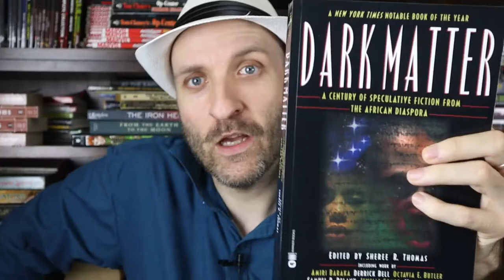Charles Saunders' Gimmile's Songs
Hello Youtubers!!!  I hope your day is going safe and well!

Let’s turn to the last story in my Dark Matter collection I’ve been reading called “Gimmile’s Songs,” by Charles Saunders and published in 1984.  The key concept in this Sword and Sandal story on  a fantasy Africa follows heroine who is being attacked by locals and then meets the bard named Gimmile. It’s very well written.

You can grab a collection that published it

Have you read Gimmile’s Songs?  Anything else by Charles Saunders? What did you think of it?  Did you agree with my video? Anything in the video or the story that you’d like to discuss?  Sure; let’s chat about it!